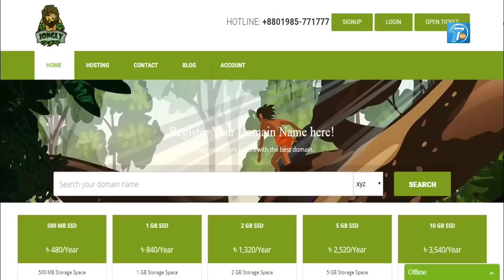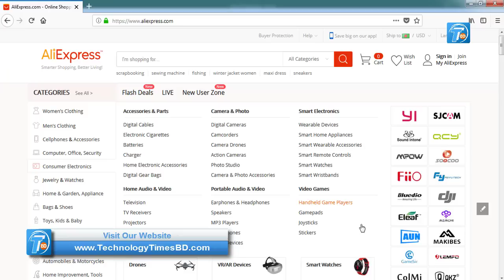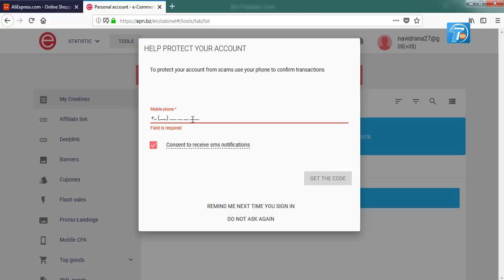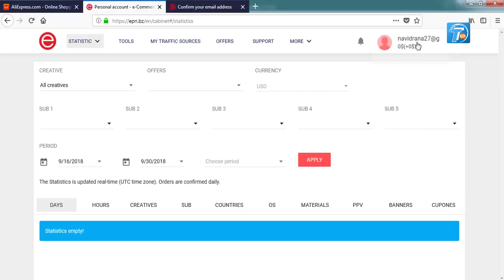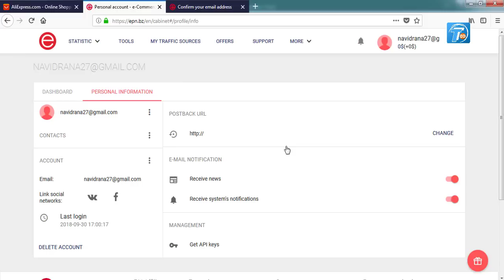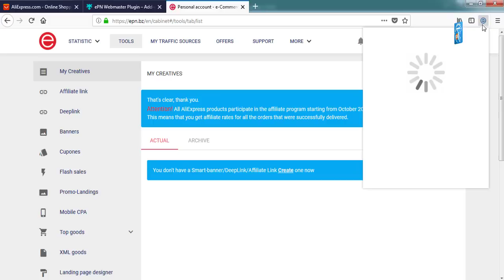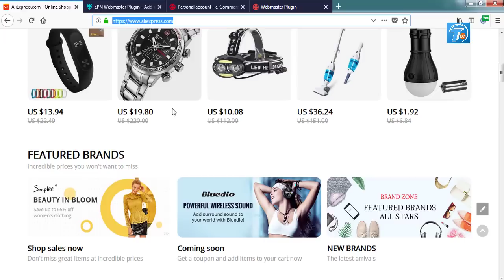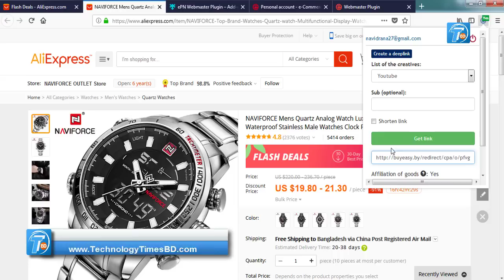How to Register AliExpress Affiliate Program From Bangladesh | Get Aliexpress Product Affiliate Link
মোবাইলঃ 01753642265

In this video, i will discuss about How to Register AliExpress Affiliate Program From Bangladesh and how to create Aliexpress Product Affiliate Link.